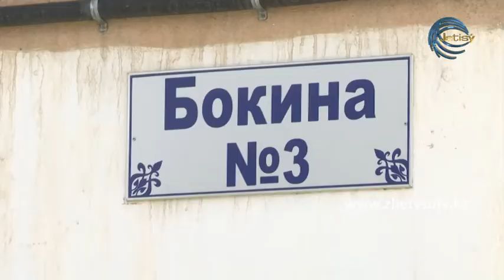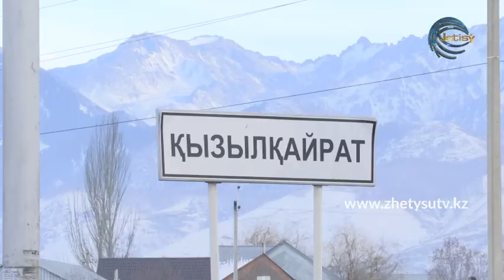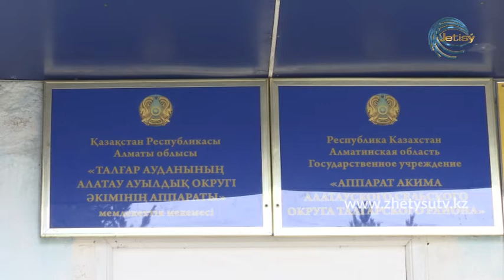ЭКОРЕЙД - ТАЛҒАР ҚАШАН ТАЗАРАДЫ? (19.01.21)